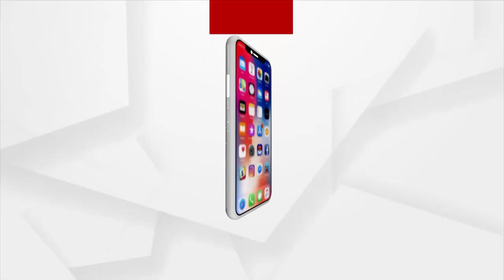ପ୍ରଧାନମନ୍ତ୍ରୀ ନରେନ୍ଦ୍ର ମୋଦି ଆଇଆଇଟି ଓ ଆଇଆଇଏସ୍‌ସି ଅଧ୍ୟକ୍ଷକଙ୍କ ସହ କଥା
କେନ୍ଦ୍ର ମନ୍ତ୍ରିମଣ୍ଡଳର ସଂପ୍ରସାରଣର ଗୋଟିଏ ଦିନ ପରେ ଆଜି ପ୍ରଧାନମନ୍ତ୍ରୀ ନରେନ୍ଦ୍ର ମୋଦି ଆଇଆଇଟି ଓ ଆଇଆଇଏସ୍‌ସି ଅଧ୍ୟକ୍ଷକଙ୍କ ସହ କଥା ହୋଇଛନ୍ତି । ଆଇଆଇଟି ବମ୍ବେ, ଆଇଆଇଟି ମାଡ୍ରାସ୍‍, ଆଇଆଇଟି କାନପୁର ଓ ଆଇଆଇସ୍‌ସି ବାଙ୍ଗାଲୁରୁରର ଅଧ୍ୟକ୍ଷଙ୍କ ସହ ଭିଡିଓ କନ୍‌ଫରେନ୍ସିଂରେ କଥା ହୋଇଛନ୍ତି ପ୍ରଧାନମନ୍ତ୍ରୀ